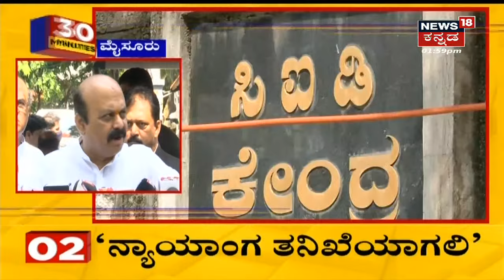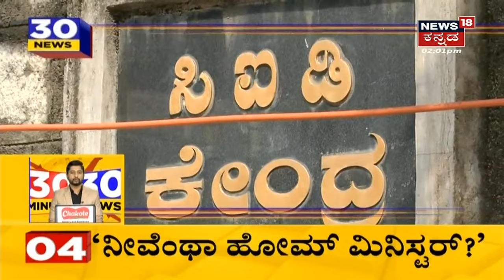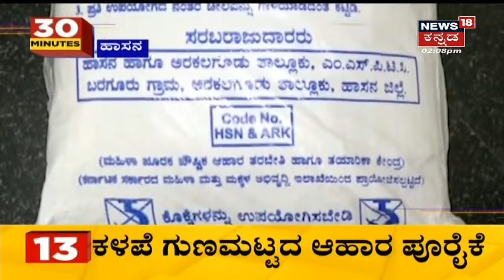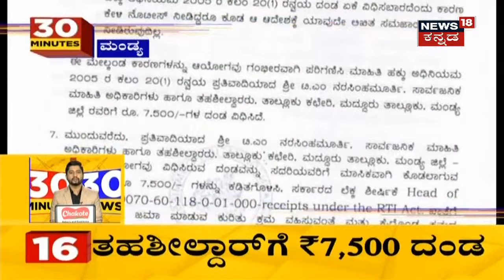30 Minutes 30 News | Kannada Top 30 Headlines Of The Day | May 05, 2021 | News18 Kannada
30 Minutes 30 News segment brings the daily news updates related to the state.
0:00 Intro
0:13 PSI Scam ; 45 ನಿಮಿಷದಲ್ಲೇ ನಡಿತಾ ಅಕ್ರಮ?
1:28 PSI ಅಕ್ರಮದ ಬಗ್ಗೆ ನ್ಯಾಯಾಂಗ ತನಿಖೆಯಾಗಲಿ | Siddaramaiah
3:13 PSI ಅಕ್ರಮವನ್ನು 15 ದಿನದಲ್ಲಿ ಮುಚ್ಚಿಹಾಕ್ತಾರೆ | HD Kumaraswamy
4:50 PSI ಅಕ್ರಮದ ಬಗ್ಗೆ Priyank Kharge ಮಾತು